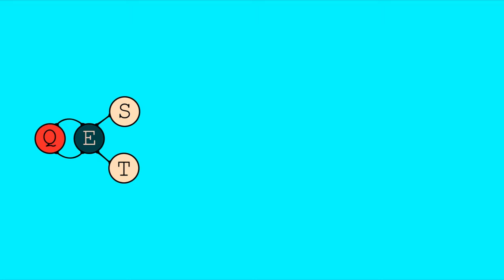Respiration: Lung model in a bottle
How to make a model of a lung and a diaphragm in a soft drink bottle.